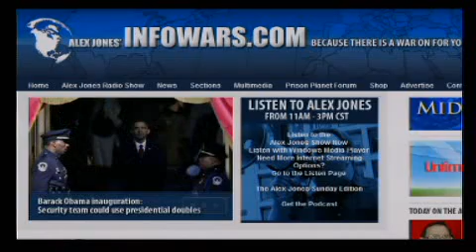Alex Jones Show Live with Joe Rogan Part 3/14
Alex talks with regular guest Bob Chapman of the International Forecaster about the economy and Austin Police Department Art Acevedo. Comedian, actor and longtime color commentator for the Ultimate Fighting Championship, Joe Rogan, spends time in-studio with Alex.